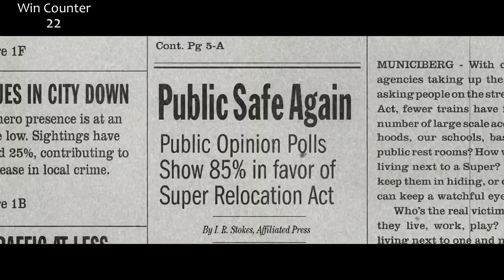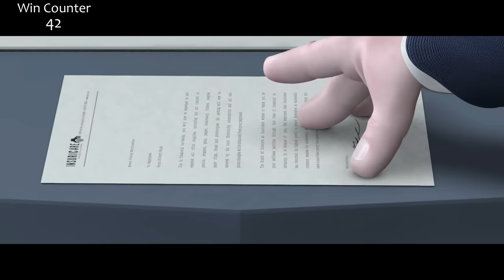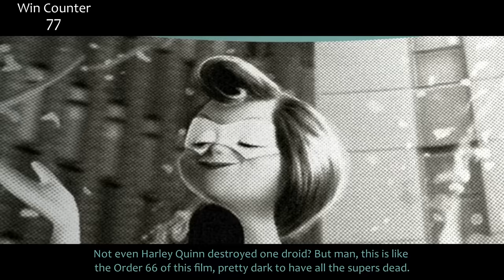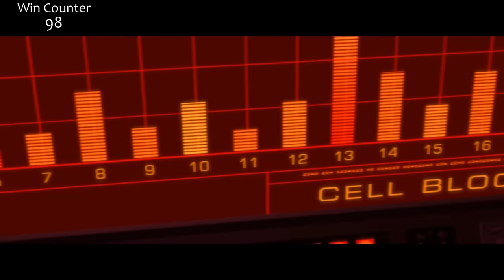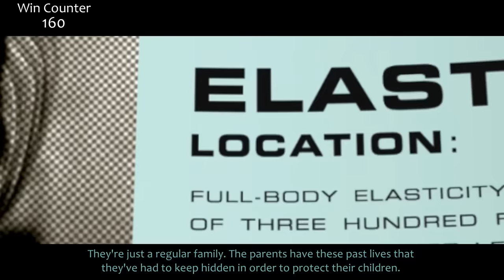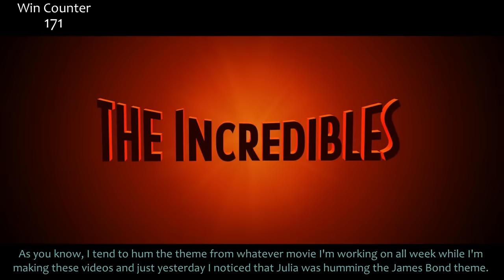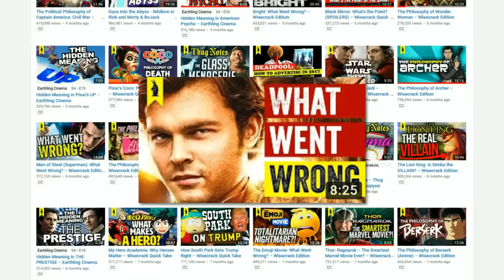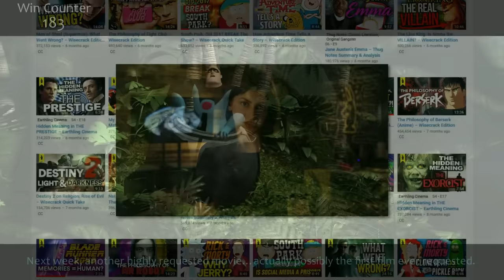Everything GREAT About The Incredibles!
The Philosophy of Incredibles 2 ►► goo.gl/wzp9HQ

The Incredibles 2! A sequel we're all surprised took so long! Most people agree its a great movie, some think it's the best Pixar film ever, others have bad taste. JUST. KIDDING! Here's everything right with The Incredibles!

And just for the record, I'm beating you all to the joke. The video should be called Everything INCREDIBLE About The Incredibles!